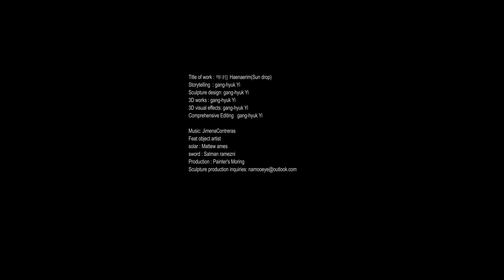해내림 - 스토리텔링 무창포 조형물(가상) - HaeNaeRim(sundrop)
스토리텔링 조형물 '해내림'
조형물에 대한 자세한 내용은 아래 한글 프리젠테이션을 클릭하시면 동영상 버전으로 볼 수 있습니다.
Storytelling sculpture 'Haenaerim'
You can read more details by clicking on the introduction to the storytelling sculpture 'Haenerim'.
Storytelling Composition - Storytelling Sculpture Design - 3D Video Synopsis Production and Distribution - Sculpture Installation - Metaverse Establishment is a new proposal for communication sculptures in which visitors participate online and offline, aiming for a rough roadmap. We are looking at a world that is ultimately connected to the metaverse.